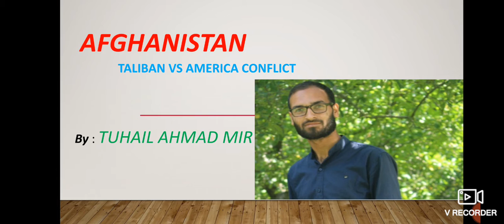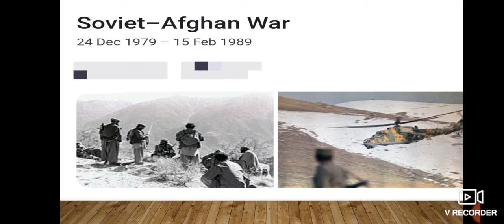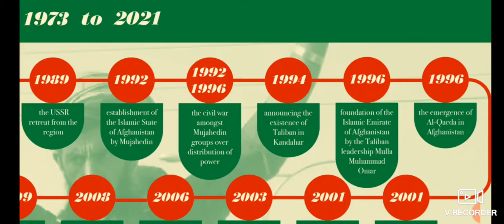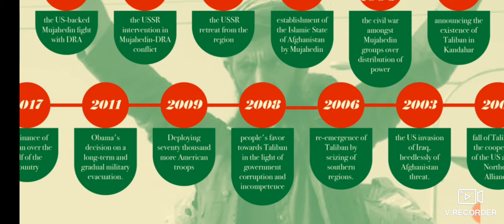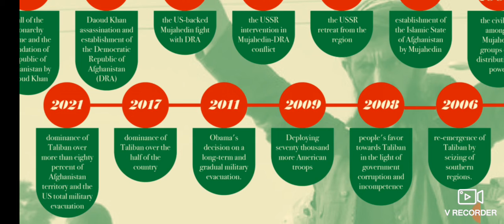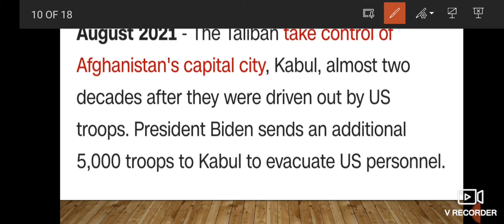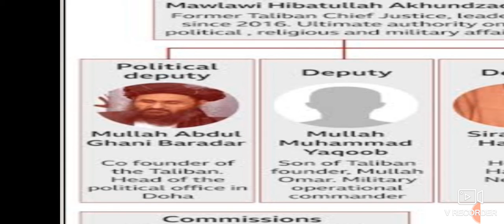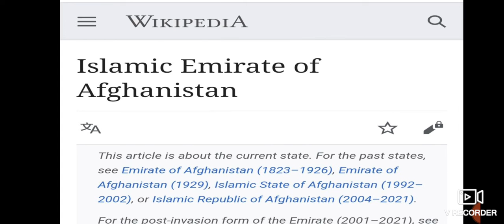AFGHANISTAN:Taliban vs America Conflict